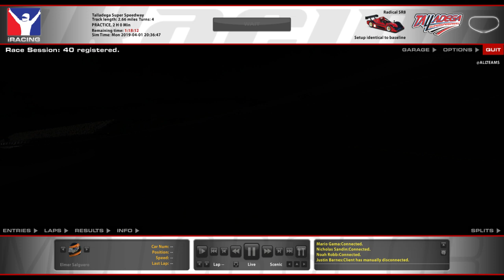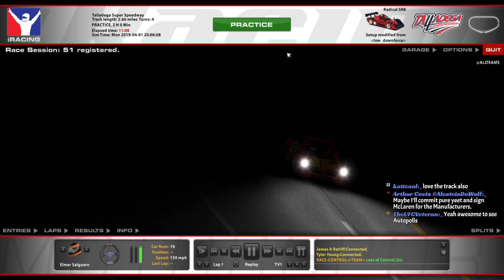🔴 iRacing: Week 13 Racing (Can We Win At Least 1 Race?)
Welcome to the stream! Today we will kick off Week 13 with Figure 8 Racing at Irwindale Speedway!

Here are the rules of the stream:
1. No spamming (raids are fine, but by spamming i mean one particular person posting the same comments over and over)
2. No blatant racism/sexism/discriminations etc
3. No backseat gaming, or in other words, don't give obnoxious advice unless i specifically ask for some. (please don't be that person)
4. Don't be a dick. Be respectful to admins/chat/host
5. I do give shoutouts and have guests on from time to time. Don't beg for any of this
6. Coming in here with a sockpuppet account asking why you were banned or trying to get around the ban will result in a ban. You've been banned for a reason.
7. This is an English speaking stream. Speaking any other language will result in a warning. Trying to get myself to say something in another language will result in an automatic ban.